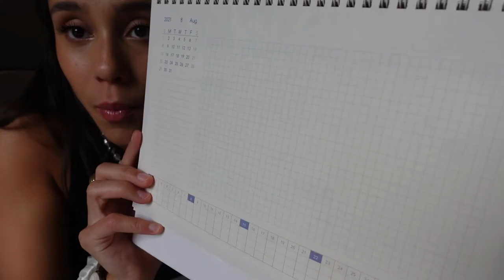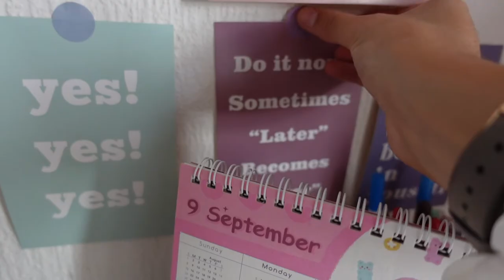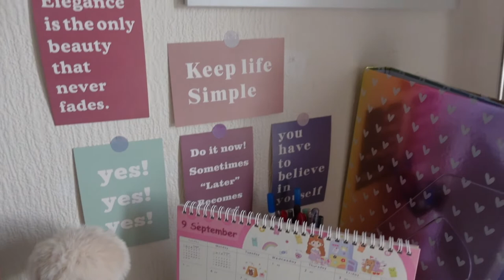Comment avoir un bureau cute et bien organisé ?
On se retrouve pour une petite vidéo qui explique comment avoir un bureau cute et bien organisé! J'espère que tu vas passer un bon moment avec moi et  ma petite décoration va te plaire. Dit moi ce que tu en penses en commentaires !

✨ IGRAAL: CASHBACK✨

Tu débutes avec 5€ directement avec mon lien !!! ( à la place de 3€)

Petit conseils, avant de commander, connecte toi sur iGraal et va sur le site où tu aimerais passer commande. Tu obtiendras un pourcentage de cashback (exemple 4%) et tu gagnes alors 4% sur le prix total de ta commande. Arrivez à 20€ sur ton compte Igraal tu pourras te virer cet argent sur Paypal, ton compte en banque ect !

| Infos |

J’ai 22 ans et je suis en Bac3 en économie et gestion.

Je mesure 1m57 pour 46kg.